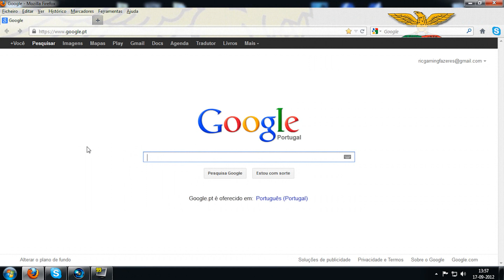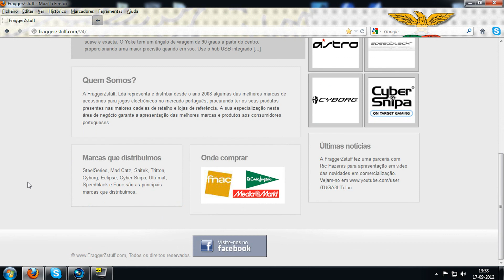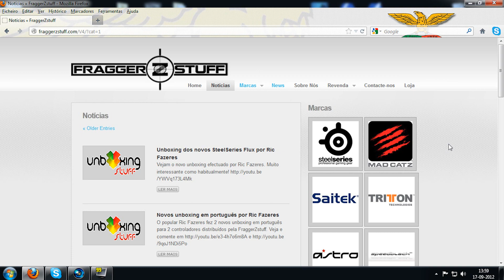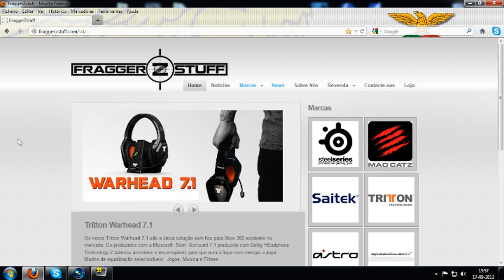[TERMINOU] SORTEIO Headset SteelSeries Flux Guil Wars 2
COMO POSSO PARTICIPAR NO SORTEIO?

É muito simples, são apenas necessários 3 passos :

1º - Comentar este vídeo (LIKE + FAV e se conheceste agora o canal e gostaste subscreve)

O SORTEIO vai estar no AR entre os dias 17 e 30 de Setembro

O SORTEIO vai ser realizado em directo no dia 30 de Setembro no canal de Livestream

Obrigado por participares!!!

Comentem o vídeo e para ajudar a divulgar um LIKE + FAV ;-)

☆ PARCEIROS ☆